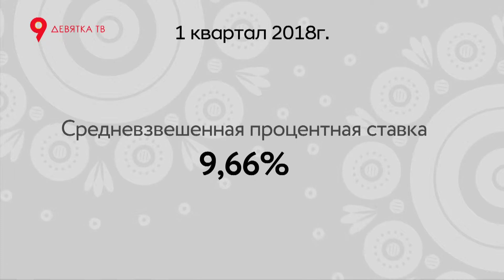Недвижимость 02 2018 05